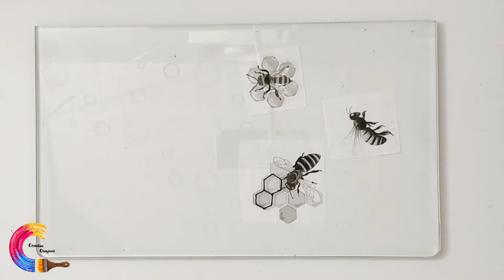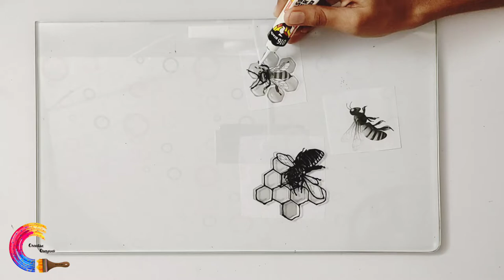Honey Comb 🍯🐝 bottle art / glass painting / creative Crayons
MATERIALS USED
1.FEVICRYL 3D LINER (BLACK)
2.FEVICRYL GLASS COLOURS
3.BRUSH
4.PALLETE
5.PLAIN GLASS
5.VARNISH (ITSY BITSY GLOSSY VARNISH)
6.CORK LIGHTS
Hello everyone
. This video is all about simple and easy bottle decorations handmade gifts are always special and it is easy to make. It is a perfect home decor.
thankyou
Instagram id